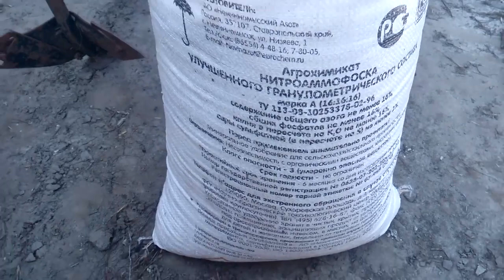Посадка картофеля трактором Т 25 !!! Двухрядная картофелесажалка BOMET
Planting potatoes with a tractor T 25 !!! Two-row potato planter BOMET